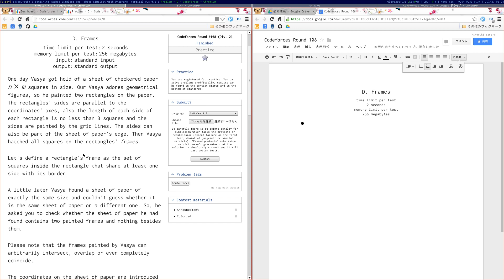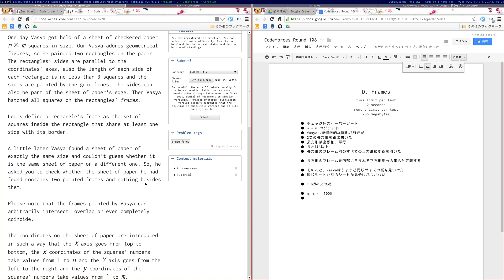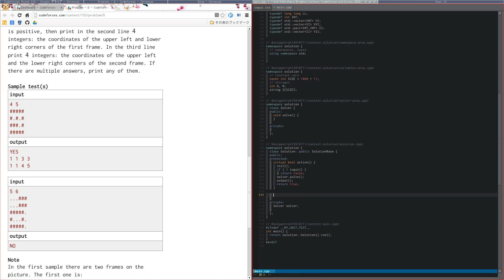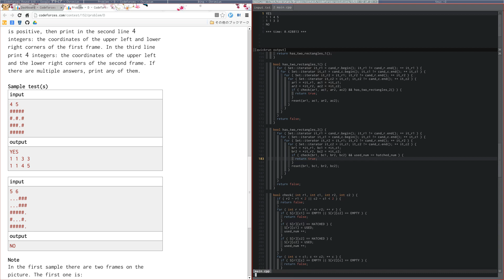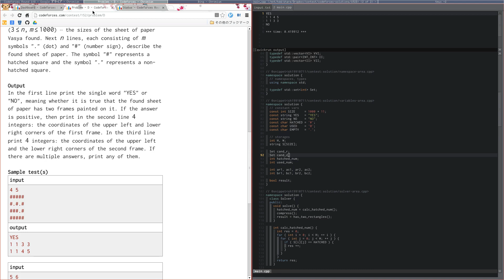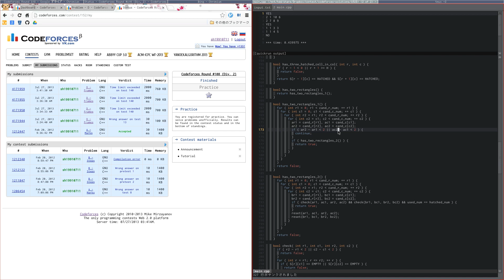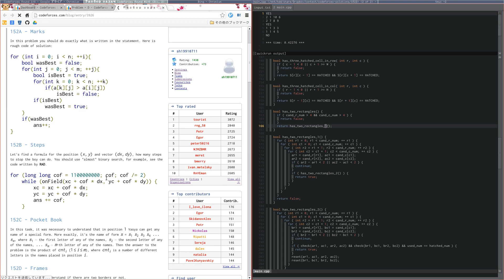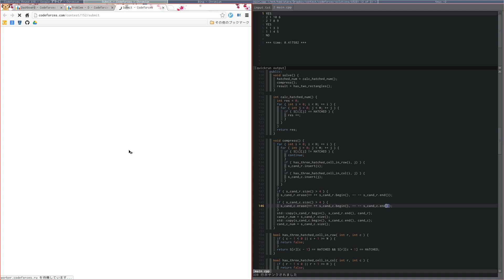2013/07/27 - Codeforces 152D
Codeforces Round #108 (Div. 2) - D. Frames